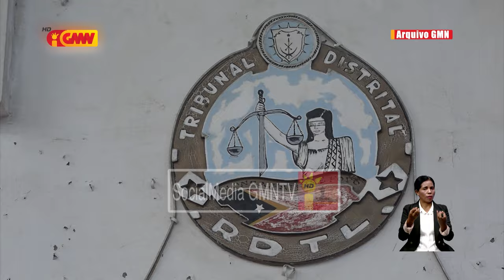Kazu krime 2000 resin tenki pendente tamba juiz la sufisiente